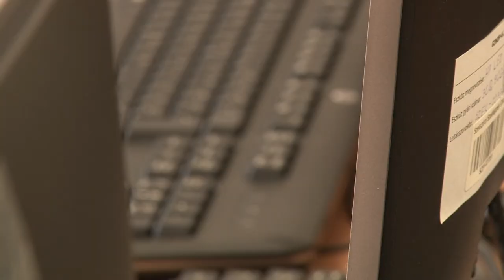Perczel Mór Szakképző Iskola, Bonyhád - technikumi képzések 20200528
A Szekszárdi Szakképzési centrum Perczel Mór Szakképző Iskolájában megújuló technikumi képzésekkel készülnek a következő tanévre. Az eddig megszokott képzések mellett egy új technikummal is jelentkeznek